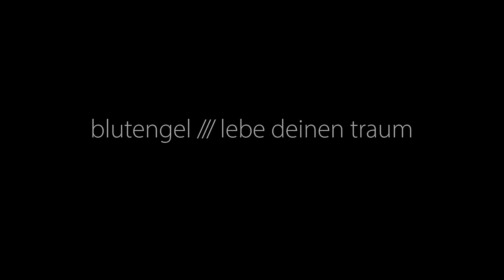Blutengel - Lebe deinen Traum (Official Music Video)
Taken from the 2017 album "Leitbild"

▶ more BLUTENGEL videos, such as music videos, lyric videos and Track by Track videos

Produced by Goldendelicious.biz
Directed by Peter Dommaschk